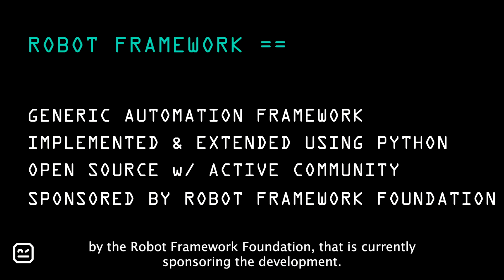Robot Framework tutorial Episode 1 - Introduction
Robot Framework has become a very versatile tool for automation in the last years. Today, it is used in ways we never imagined possible.
In this video, Pekka will give you a brief introduction to Robot Framework, some details about the history of Robot Framework, including how it was developed and then open sourced in 2015.

Robot Framework is a powerful and versatile open-source test automation framework that simplifies the process of creating and executing test cases. Whether you're a beginner or an experienced tester, this channel is your one-stop destination for all things Robot Framework.

Get in touch with the awesome Robot Framework community on Slack